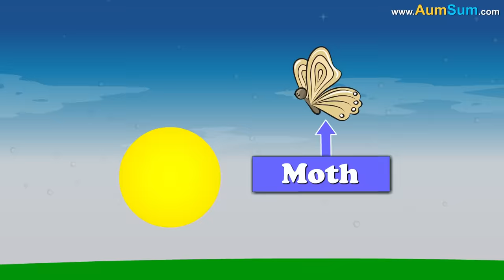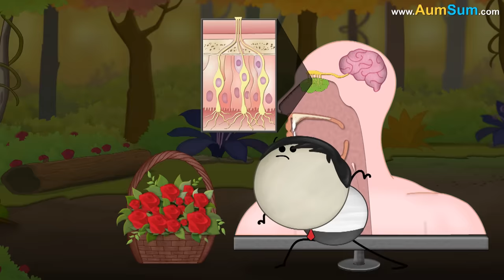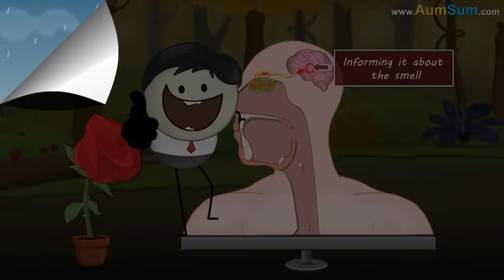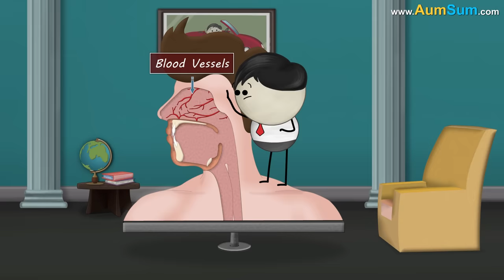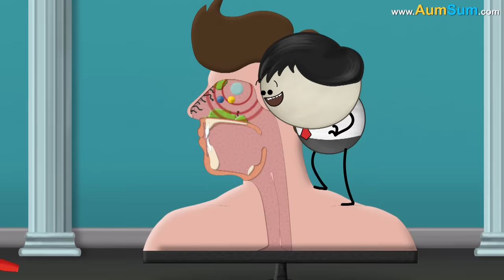Why do Flowers Smell so Good? + more videos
Why do Flowers Smell so Good?
The fragrance of flowers isn't really intended for us, it is intended to attract insects which can transfer the pollen from one flower to another in order to fertilize them.
Some flowers use wind while others attract insects for pollination.
Now, as per a recent research, flowers tend to emit fragrances during specific times of the day when the insects which pollinate them are active. Also, the fragrance is specifically aimed at attracting those insects which pollinate them.
Flowers for whom Moths are primary pollinators emit more fragrance at night whereas flowers for whom bees and butterflies are the primary pollinators emit more fragrance during daytime.
Also, some flowers like the Corpse flower emit foul-smelling fragrance in order to attract carnivorous insects which generally feed on dead flesh.

Timecodes
0:00 - Why do Flowers Smell so Good?
1:20 - Why cant we smell and taste when we have a cold?
2:29 - Why do old books smell so good?
3:29 - How can we smell things?
4:29 - Why does rain smell?
5:30 - Why can we smell hot food from a distance?
7:38 - Why do we get Nosebleeds?
8:38 - Why does our Nose Run?
9:43 - Why does spicy food make your nose run?